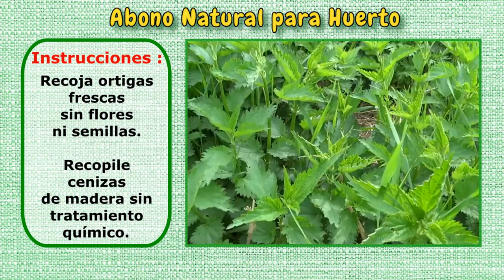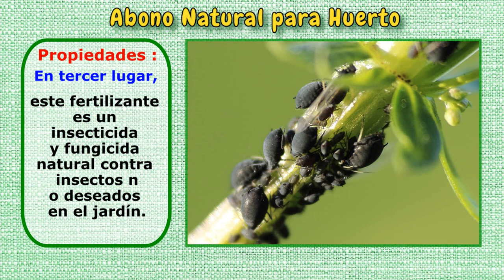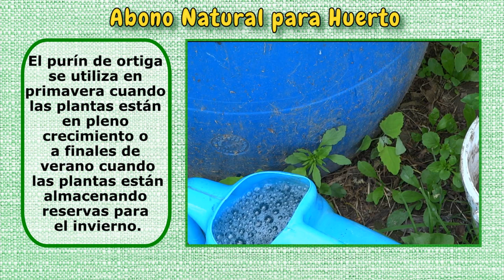Abono Natural para Huerto | Purín de Ortigas y Cenizas de Madera Receta Casera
Instrucciones: Recoja ortigas frescas sin flores ni semillas. Recopile cenizas de madera sin tratamiento químico. En un recipiente grande de plástico, agregue 10 litros de agua de lluvia por cada kilogramo de ortigas frescas y cada kilogramo de cenizas de madera. Mezcle.

Cubra el recipiente con una tapa que permita la circulación de aire pero evite que los insectos entren.

Deje que la mezcla fermente durante 2 semanas en un lugar cálido y soleado. Remueva la mezcla cada dos días para favorecer la fermentación.

Cuando la mezcla ya no emita burbujas, es señal de que la fermentación ha terminado.

Propiedades:
En primer lugar, este fertilizante natural es rico en nutrientes esenciales como nitrógeno, fósforo, potasio, hierro, calcio y magnesio. Estos nutrientes promueven el crecimiento de las plantas al estimular la producción de clorofila, aumentar el tamaño de las hojas y fortalecer las raíces.

En segundo lugar, este fertilizante fortalece la resistencia de las plantas. Los aminoácidos, flavonoides y fitohormonas fortalecen la resistencia de las plantas a enfermedades.

En tercer lugar, este fertilizante es un insecticida y fungicida natural contra insectos no deseados en el jardín.

Antes de usar el purín de ortiga, es necesario filtrarlo, más o menos finamente dependiendo de si se va a esparcir con una regadera o un pulverizador. Dado que es una mezcla muy concentrada, es importante diluirlo. Mezcle 1 litro de este fertilizante ecológico con 10 litros de agua.

El purín de ortiga se utiliza en primavera cuando las plantas están en pleno crecimiento o a finales de verano cuando las plantas están almacenando reservas para el invierno.